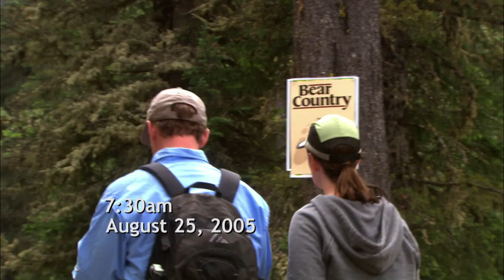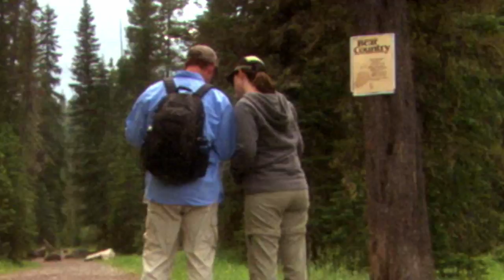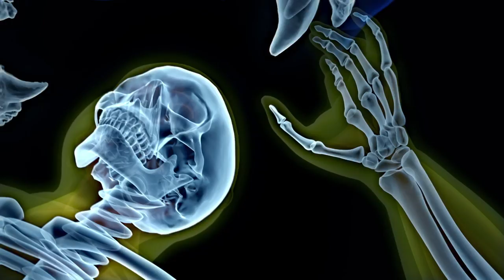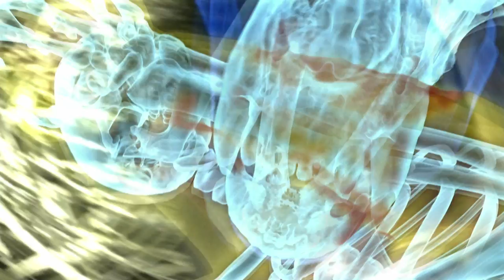Unbelievable Bear Attack Survivors | Human Prey | Real Wild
Recounting bone-chilling attacks by some of the world’s most lethal predators, Human Prey presents harrowing true stories of people who were attacked by wild animals...and lived to tell the tale.

Content licensed by Cineflix Rights to Little Dot Studios.